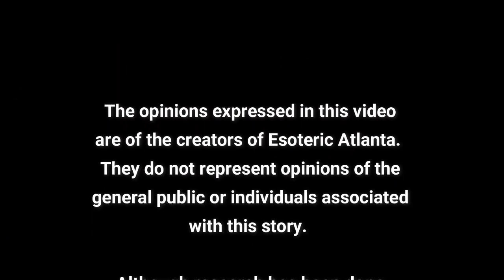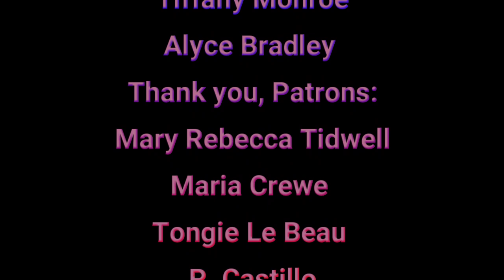The *Curse* of the Pharaohs (Mystery Monday)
Long before the Ptolemy’s ruled Egypt and over a 1000 years before the birth of Christ, a young child became Pharaoh in Egypt. His rule would be short lived, and his name scrubbed from the history books for over 3000 years.  However, in 1922, by the hand of a self taught archeologist and a British Lord, Tutankhamen would become one of our most famous pharaohs.

Unfortunately, discovering this long lost piece of human history would have a negative impact on those involved.  By 1930, 22 people associated or connected to the dig would be dead.  Was this just a coincidence or the feared curse of the pharaohs?